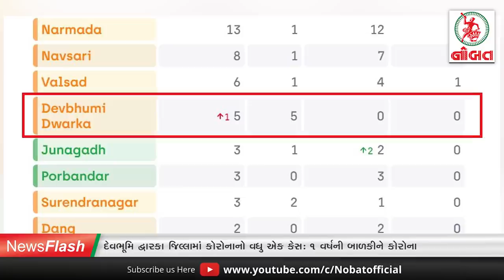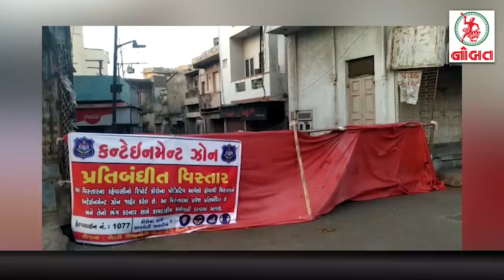News Flash 12/05/2020 :- દેવભૂમિ દ્વારકા જિલ્લામાં કોરોનાનો વધુ એક કેસઃ ૧ વર્ષની બાળકીને કોરોના